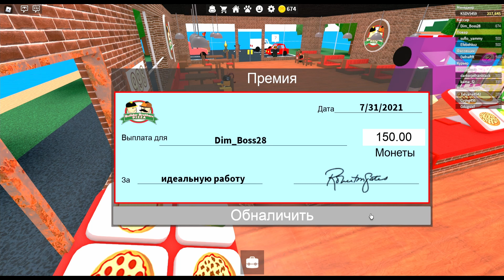Я открыл свою пиццерию в Roblox